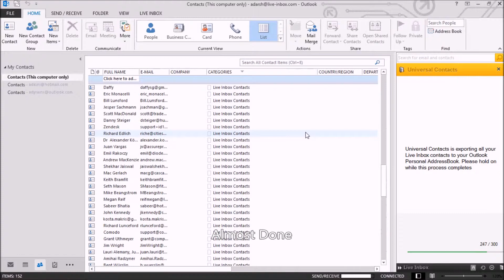Universal Contacts: How to save Live Inbox generated Contacts back into Microsoft Outlook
Universal Contacts save the Rich Address Book Generated by Live Inbox into Microsoft Outlook (TM)